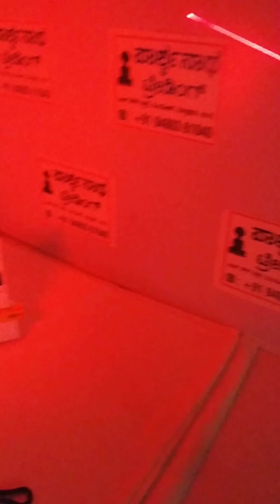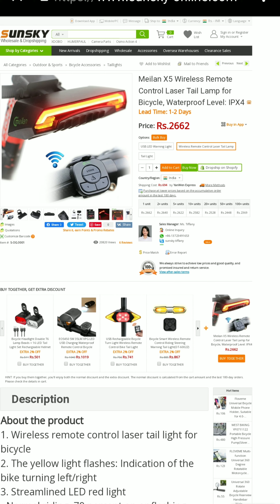how To Repair Broken mount of Giyo Tail LED With Laser & Indicator For CYCLE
automobile cyclecourier cycleservice How T Fix broken Clamps # DIY hacks For Mount # Cycle Safety LED # Benifits OF CYCLIng